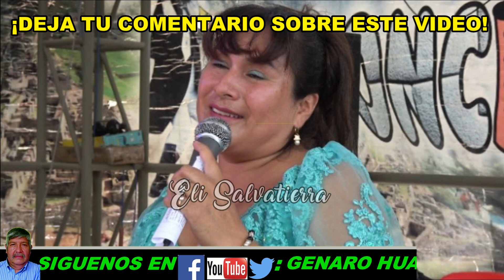ELI SALVATIERRA - 2020